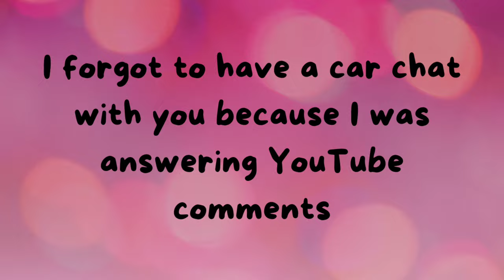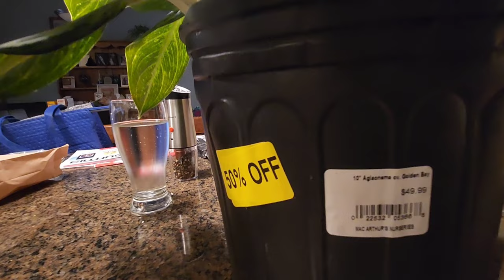Vlogmas - December 10 & 11